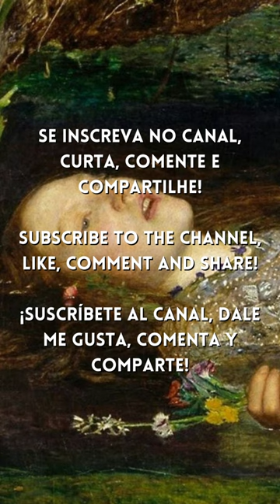Johann Strauss Jr - Tales from the Vienna Woods, Op. 325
Composer: Johann Strauss Jr
Artist: European Arquive

Painting: Ophelia by John Everett Millais. 1852

*Ajude o Canal Chillin Classical Music* comprando produtos através dos links abaixo. Use o link conforme o seu país (ou o link americano para compras internacionais), pois assim você estará ajudando a manter o nosso canal ativo.
Use the link according to your country (or the American link for international purchases), as this will help to keep our channel active.)

*Celulares e Smartphones (Brasil)
*Cell Phones and Accessories (USA)

*Computadores e Informática (Brasil)
*Computers and Tablets (USA)

*Games e Consoles (Brasil)
*Videogames (USA)

*Eletrônicos e Tecnologia (Brasil)
*Electronics (USA)

*E-Readers e Acessórios (Brasil)
*E-Readers and Accessories (USA)

*Loja de Livros (Brasil)

Muito obrigado!